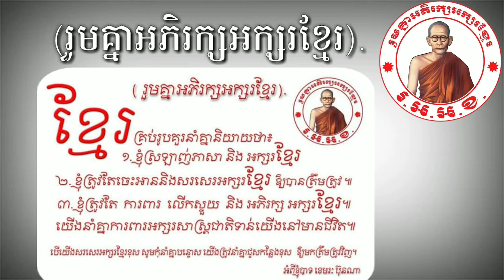(រួមគ្នាអភិរក្សអក្សរខ្មែរ). តើដល់ពេលណាទើបបងប្អូនហាត់សរសេរអក្សរខ្មែរយើង? អក្សរខ្មែរគឺជាដួងព្រលឹងជាតិ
អក្សរខ្មែរមិនពិបាកសរសេរនោះទេ អ្វីដែលពិបាកគឺយើងមិននាំគ្នាសរសេរ ។ចូលរួមសរសេរអក្សរខ្មែរដើម្បីថែព្រលឹងជាតិ ៕